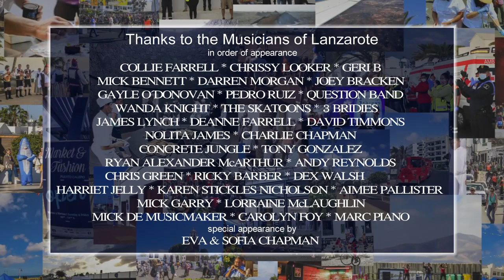We are Lanzarote 2020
Message from Daniel Trigg president of The Lanzarote Business and Residents Association. For those of you that know me you will know how passionate I and the staff and members of the association are about Lanzarote and we fully support it. In these unprecedented and challenging times we wanted to do something not just for the island but for everyone who misses it and for those who have yet to visit our little piece of paradise in the sun. So what could we do? They say music heals the soul so we thought how better to bring much needed comfort to so many by bringing together a group of talented Lanzarote based artist's to create something we hope you will all enjoy.  When I first had the idea many weeks ago I got in touch with Charlie who I'm sure many of you know and who now owns with his wife Nolita, The Good Old Days Bar and Kitchen in Puerto del Carmen. Charlie was as always enthusiastic and keen to help organise and that he certainly did... A HUGE HEARTFELT THANK YOU TO CHARLIE AND NOLITA JAMES YOU WENT ABOVE AND BEYOND A SPECIAL THANKS TO MARC 'PIANO ' JOHNSTON AND TO ALL THE FABULOUS ARTISTS WHO WILLING GAVE THEIR TIME. Lanzarote holds a special place in many hearts but at times like these we pull together and our hearts beat as one ❤ We hope that you enjoy our video and we dedicate it to each and everyone of you. Now we ask that everyone who watches it shares it with as many people and sites as possible let's spread the LOVE ❤ Thank you ❤

The use of any copyrighted material in this video is solely for educational and to raise awareness. The producers involved in the making of this content, are non-profit-making.